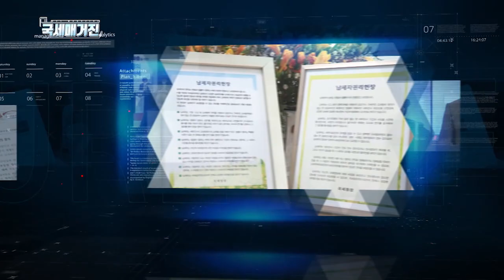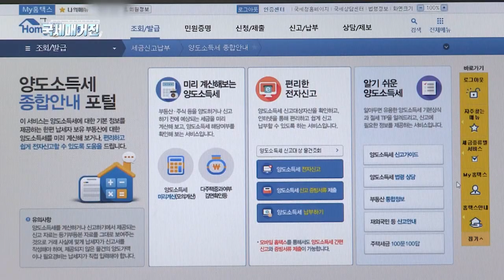2021년 양도소득세 전자신고 세액공제 도입!!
종합소득세와 법인세, 부가가치세는
2004년부터 전자신고 세액공제가 도입됐었던 반면
양도소득세는 아니었는데요.
하지만, 올해 신고 분부터는 양도소득세도
전자신고 세액공제가 도입됩니다.
공제금액은 얼마고, 공제한도는 어떻게 되는지..
자세한 내용, 지금부터 살펴봅니다.